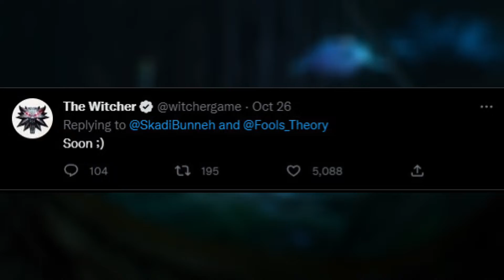Shadows of Rose Released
The Shadows of Rose DLC for Resident Evil Village has released, Bayonetta 3 reviews are in, and The Witcher 3 next gen details will be revealed soon.

Timestamps:
00:00 Intro
00:05 Bayonetta 3 Reviews
00:32 The Witcher 3 PS5 Soon
00:53 Shadows of Rose Released

Mithrie